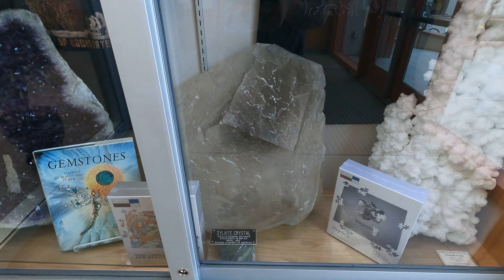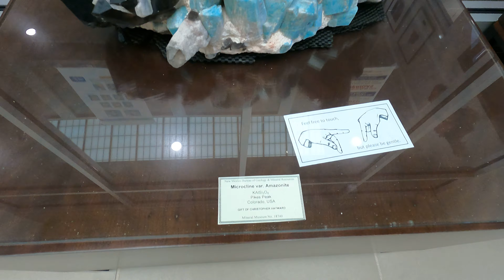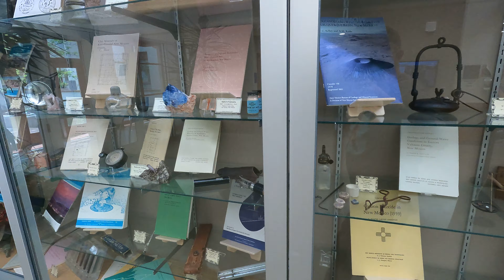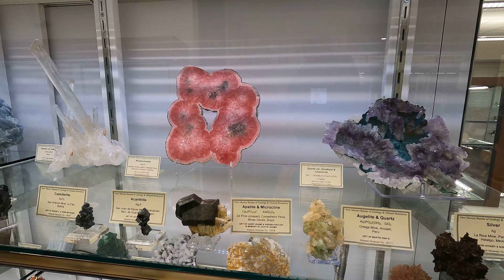Socorro mineral museum up close and in detail.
This is a place I've always wanted to visit! I love minerals so much and this place has some of the best specimens anywhere around! Lots of New Mexico minerals as well as some from around the world! I need to come back to this place soon! I cant say enough good things about this place, I did buy some fluorite and other minerals from there, I couldn't help myself! I absolutely love fluorite!